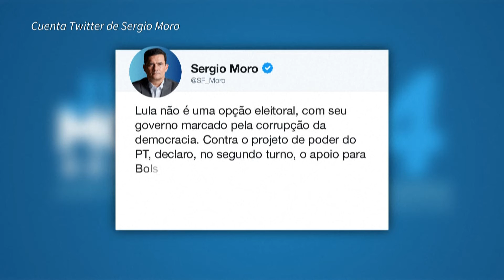Lula y Bolsonaro suman apoyos en Brasil, de cara al balotaje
El presidente brasileño, Jair Bolsonaro, recibió el apoyo de figuras clave para disputar la segunda vuelta ante Luiz Inácio Lula Da Silva, incluyendo su exministro y exjuez Sergio Moro, némesis del líder izquierdista. Por su parte, Lula sumó el respaldo, a regañadientes, del excandidato Ciro Gomes.